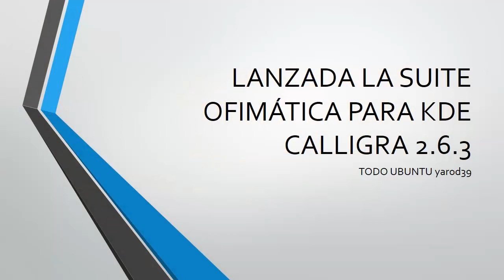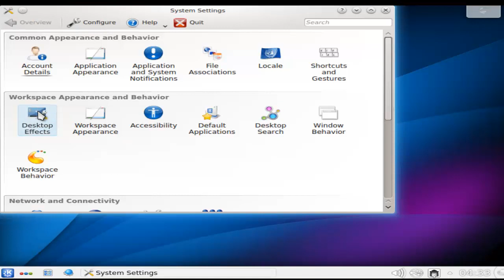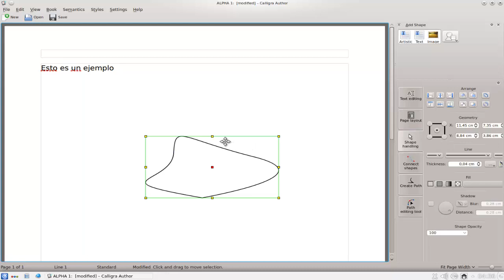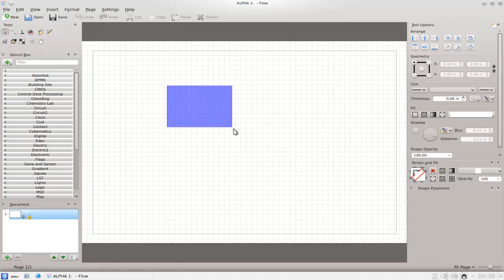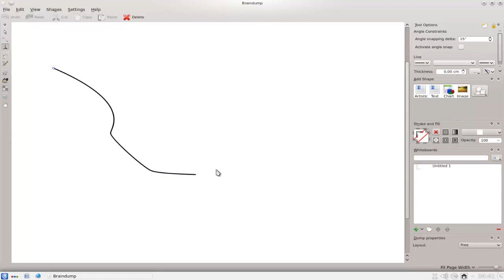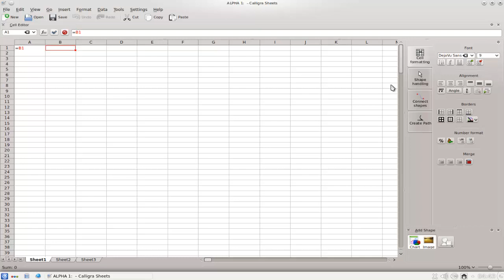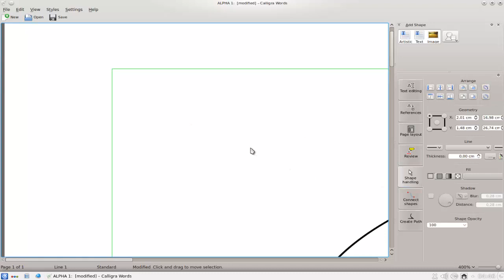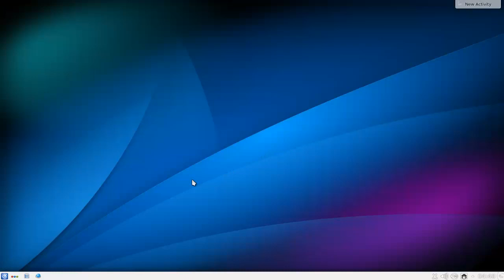LANZADA CALLIGRA 2.6.3 PARA KDE UBUNTU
sudo add-apt-repository ppa:neon/ppa
sudo apt-get update
sudo apt-get install project-neon-base
sudo apt-get-install project-neon-calligra
sudo apt-get-install project-neon-caligra-dgb